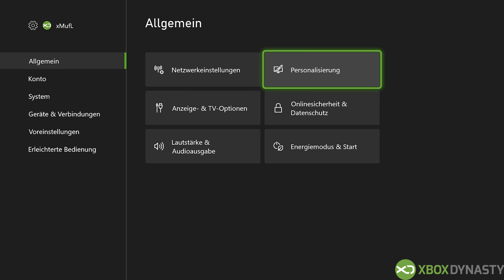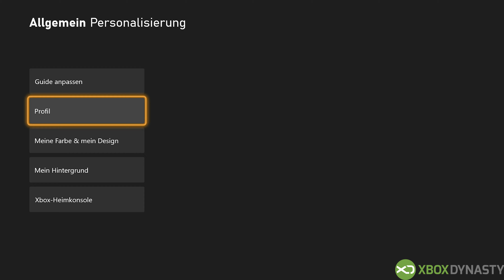Xbox Series Dashboard - Neuer dynamischer Hintergrund "Motive"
In einem neuen Video möchten wir euch den neuen dynamischen Hintergrund "Motive"  auf der Xbox Series X (und Series S) kurz vorstellen.